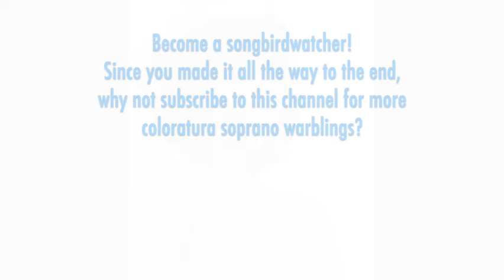Glass Shatterers! Anna Vikre's upper extension on prime display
Victor Herbert:  THE FORTUNE TELLER - Romany Life, NAUGHTY MARIETTA - Italian Street Song, New York 1997

THE SONGBIRD:  American soprano Anna Vikre is from Sacramento, where she studied at California State University. She was a finalist in the Metropolitan Opera National Council Auditions, and won several other U.S.-based competitions. Vikre has sung regularly with regional companies in the U.S. such as Palm Beach Opera, Detroit Opera, Orlando Opera, Opera Tampa, Opera Memphis, Pittsburgh Opera, Michigan Opera Theatre, Opera Roanoke, Opera Pacific, Aspen Music Festival, Utah Festival Opera, Caramoor Festival, Long Beach Opera, and Greater Miami Opera, where she was a member of the Young Artist Program in 1991. Roles have included Queen of the Night, Adina, Lucia, Violetta, Norina, Marie, Massenet's Sophie, and Susanna, as well as parts in Blitzstein's "Regina," Strauss's "Die Schwiegsame Frau," and Astor Piazzolla's "Maria de Buenos Aires."  She has toured internationally in concert with her husband, bass Rod Nelman.

THE MUSIC:  Victor Herbert was the leading American composer of operetta with several blockbuster hits in the genre. "The Fortune Teller" was written for soprano Alice Nielson, who had started her own opera company. Nielsen received not one but three roles: Irma, an heiress from Budapest; her twin brother Fedor; and Musette, a gypsy fortune teller. It premiered on Broadway in 1898, the travelled to London for a long run. "Naughty Marietta" opened on Broadway in 1910, becoming Herbert's biggest success, with a long run, several revivals, and a lush Hollywood film version made in 1935. Set in New Orleans, the lead soprano role is a French countess in hiding -- first she pretends to be a young girl Marietta, she then is disguised as an Italian puppeteer's son. The role was written for celebrated soprano Emma Trentini. Marietta sings the "Italian Street Song" to the townsfolk near the end of in Act One. Vikre interpolates a staccato High G into "Romany Life" and ends "Italian Street Song" with an unwritten sustained High F.